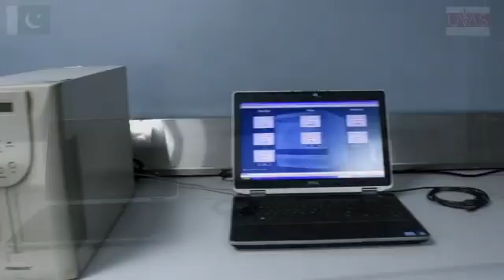Biosafety level 3 lab at UVAS Lahore Pakistan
BSL-3 research and diagnostic fascility to fight against Emerging Pathogens like MERS-Coronavirus and now the SARS-Coronavirus-2 (COVID-19).
Thank you Prof. Dr. Tahir Yaqub, Chairman, Department of Microbiology, UVAS, Lahore for your continuous and untiring efforts for facilitating the students, researchers and now the Pakistani community; completion of BSL-3 project, novel facility in Pakistan.